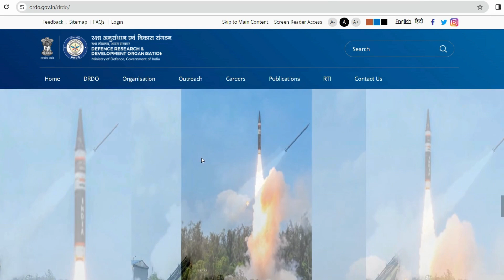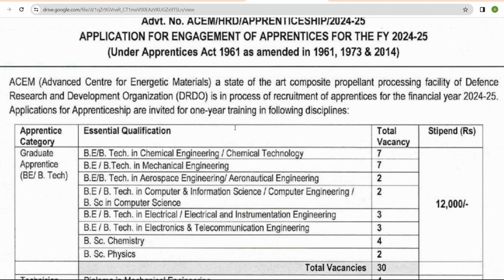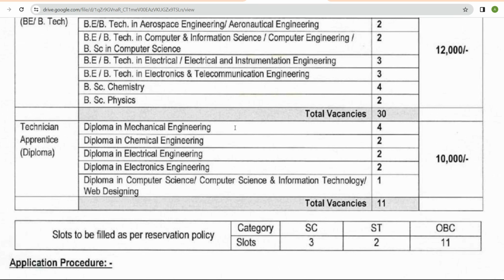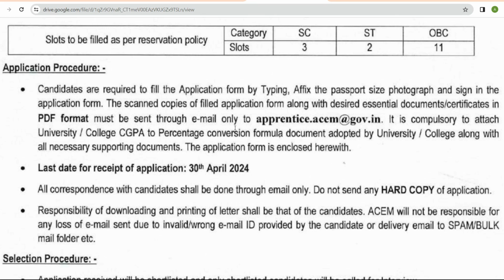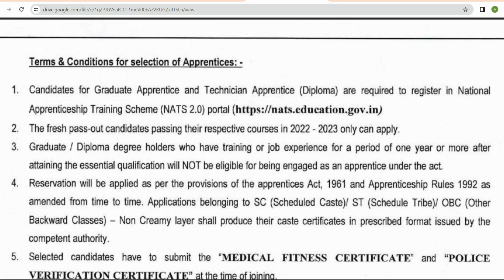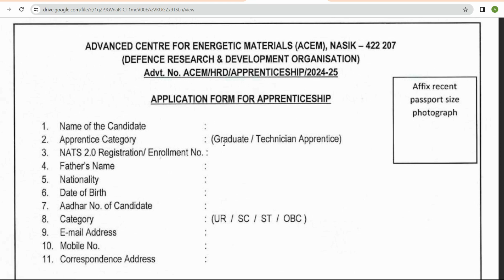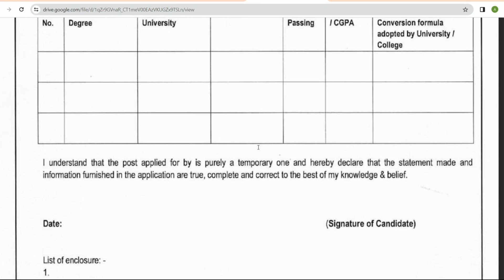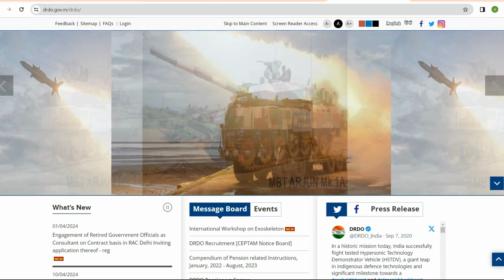डिफेन्स रिसर्च अँड डेव्हलपमेंट ऑर्गनायझेशन अंतर्गत विविध पदांसाठी भरती जाहीर | DRDO-ACEM Bharti 2024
नोकरी ठिकाण: नाशिक
अर्ज करण्याची पद्धत : ऑनलाईन
अर्ज करण्याची शेवटची तारीख: 30 एप्रिल 2024

ASJOBSMarathi has no relation with government or any other organization and this channel does not represent any such.
This video is just a recruitment information video for youth. The name, logo and properties mentioned in the video are proprietary property of the respective government organizations and other organizations. ASJOBSMarathi is in no way responsible for any liability arising out of the contents/text of these information.